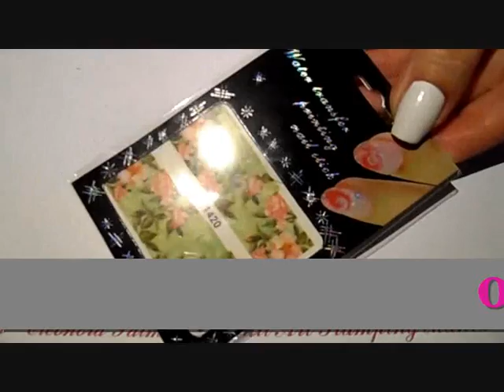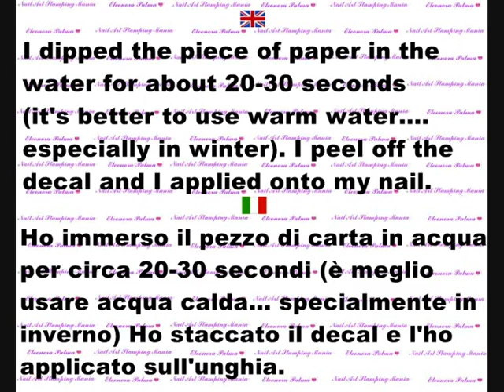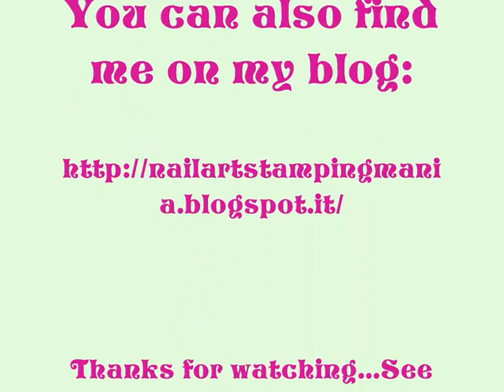Floral Manicure With Born Pretty Water Decals